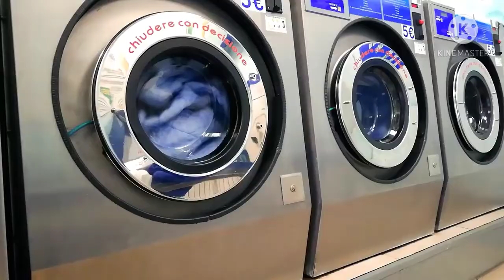सपने में काले कपड़े धोना देखना / washing black clothes in dream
सपने में काले कपड़े धोना देखना